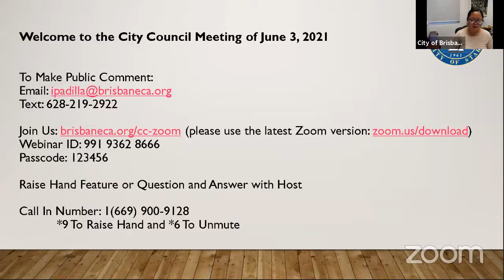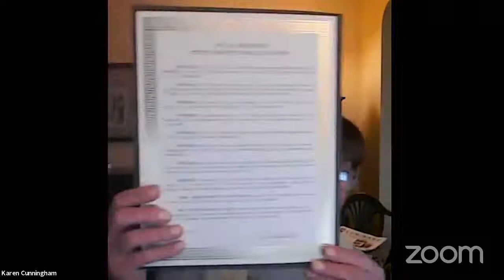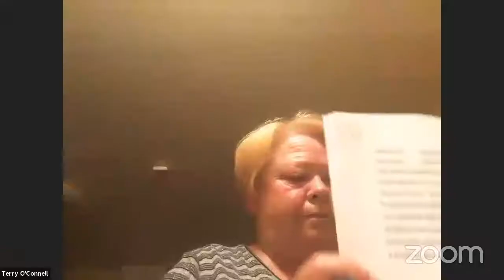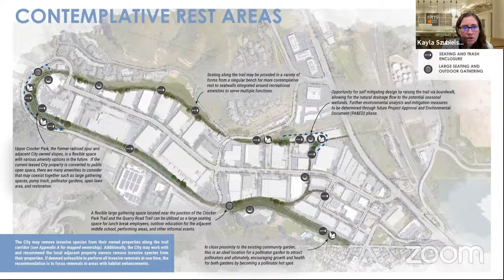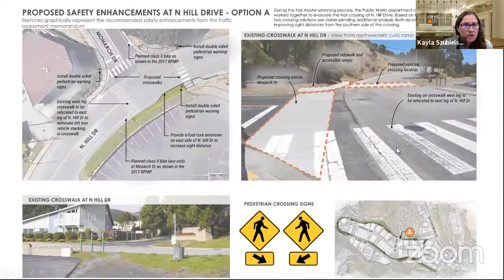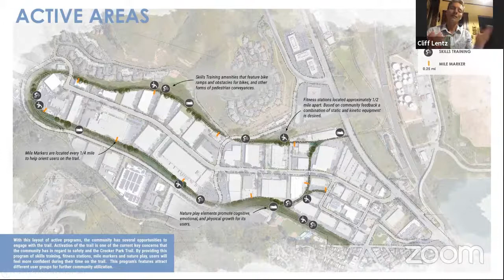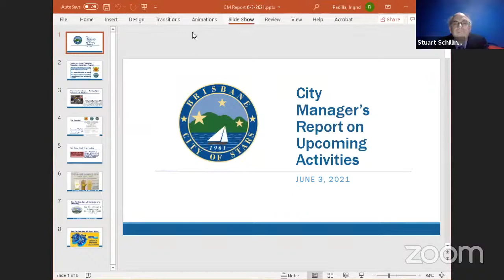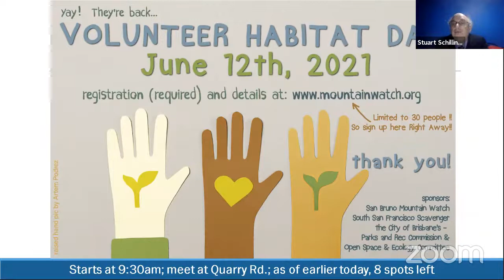Brisbane City Council Meeting 6-3-2021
Members of the public may join the City Council Special Meeting by using the following Zoom Webinar information:

Passcode: 123456

SPECIAL ASSISTANCE
Notification in advance of the meeting will enable the City to make reasonable arrangements to ensure accessibility to this meeting.